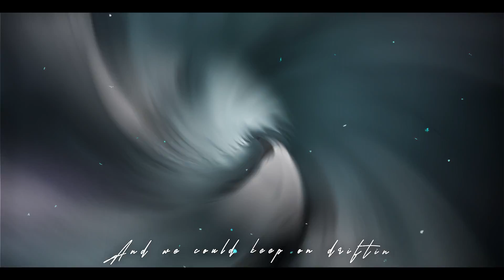kaneki ken - escort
ac:lordsenpai